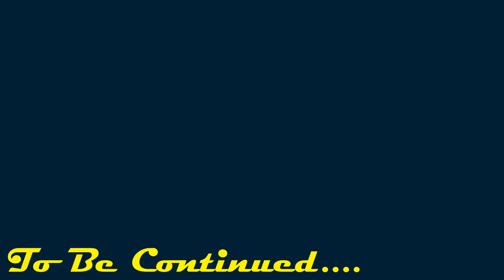Power GORILLA Tranformation And Sambavangal | Mega Modded Ark In Tamil | Arktamil #14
Hi Guys,

           Intha video la enna patka porom na New Ark Modded Series Prometheus 2 Evolved Than ithula epdi namma dino va tame pandrom and survive pandrom Athaa than inthaa series full ah patka poringaa rombavumaa Payangaramanaa bosses la open world lave Asualt Ah suthittu irukkuthu Guys.

Thanks For the love and Support Love u all Makkale.

 ► Respect Moderators.